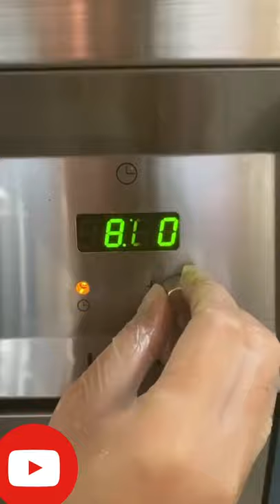How to Make Alo Qeema and Rice in Arabic style complete recipe in video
How to Make Alo Qeema and Rice in Arabic style complete recipe in video Alo qeema or rice ki full recipe same time me alo rice or qeema kesey bnaty hain watch this video delicious recipe
Delicious food Secrets Channel is All about Delicious foods how to make Delicious foods recipe ets Delicious foods Secrets
Or nechay 👇🏻👇🏻 Facebook instagram or TikTok ki links b hain